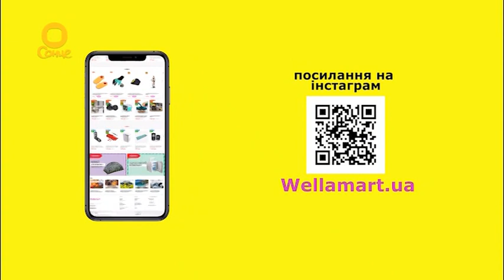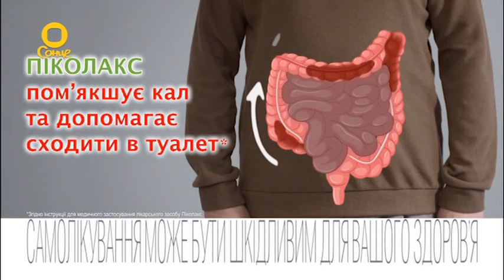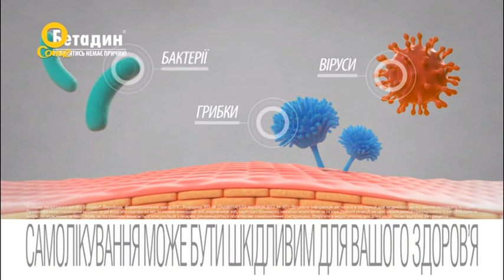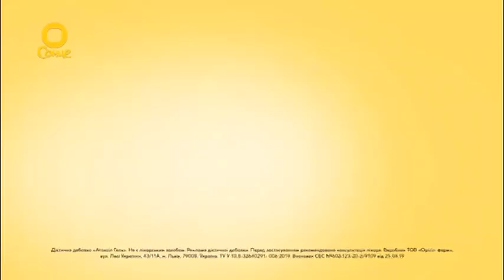Сонце - Реклама (01.07.2023)